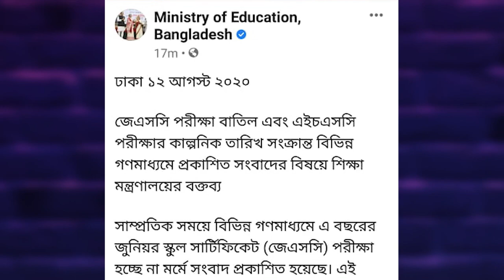এইচএসসি পরীক্ষা কি সেপ্টেম্বরে হবে?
এইচএসসি পরীক্ষা সামনে রেখে শিক্ষার্থীদের মাঝে রয়েছে উদ্বেগ উৎকণ্ঠা। কি সিদ্ধান্ত আসতে পারে? বিশ্ববিদ্যালয়ে ভর্তি বিষয়ে কোন পথে হাটছে বিশ্ববিদ্যালয়গুলো? জানতে সম্পূর্ণ ভিডিওটি দেখে নাও...
দ্বিতীয়ত্ব,
করোনা প্রতিরোধে সামাজিক দূরত্ব মেনে চলার বিকল্প নেই। এখন  সামাজিক দূরত্ব মেনে HSc পরীক্ষা  কি আদৌ সম্ভব?
মাননীয় শিক্ষামন্ত্রী দিপু মনী বলেছেন, ১৩ লক্ষাধিক শিক্ষার্থীর সাথে,লক্ষাধিক শিক্ষক, আইনশৃঙ্খলা বাহিনীর সদস্য, অভিভাবক সবার যাতায়াতের জন্য লাগবে গণপরিবহন।  সো গণপরিবহন সবগুলো ঠিকঠাক মত না চললে এত মানুষের যাতায়াত অসম্ভব।  তারপর যারা এক্সাম দিবে ওদের মাধ্যমে ওদের পরিবার আক্রান্ত হতে পারে। সো এত মানুষকে ঝুকিতে ফালানো সম্ভব না।

Ms Shojib
Wet Process Engineering
BUTEX

Related Keywords,